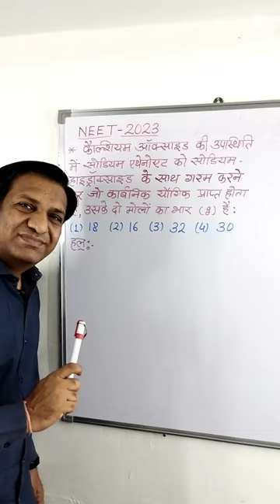नीट 2023 रसायन विज्ञान प्रश्न हल सहित (13) NEET 2023 Chemistry Solved Question#Neet#2023#shorts